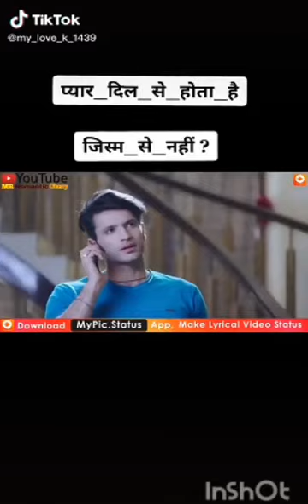Beauty khan VS tik tok funny new love story ) comedy video tik tok new Masti beauty khan (2020)